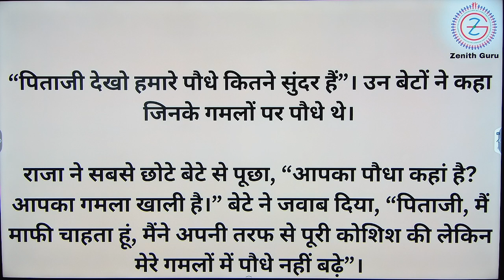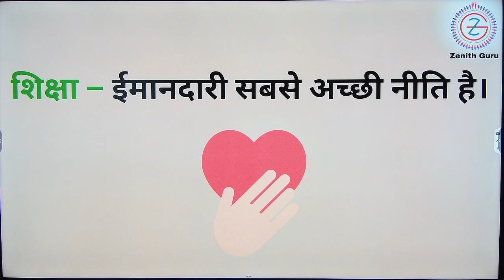राजा का उत्तराधिकारी की कहानी | LKG | By Saloni Ma'am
🌴For Class KG ( LKG + UKG ) Study Material / Live Classes Notifications session 2023-24, Teaching Pdf And Notes You Can Connect Our WhatsApp Group. Kindly, Use

THANKS